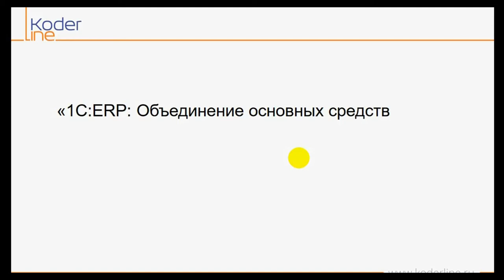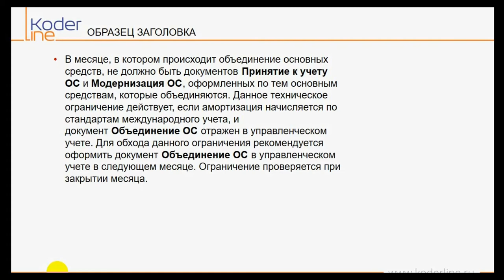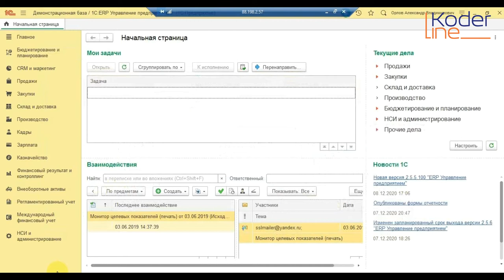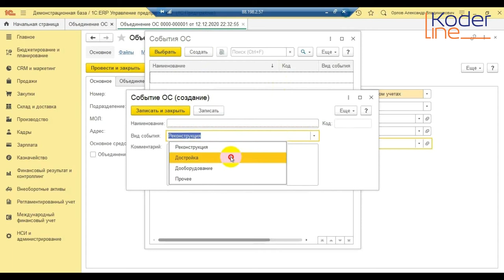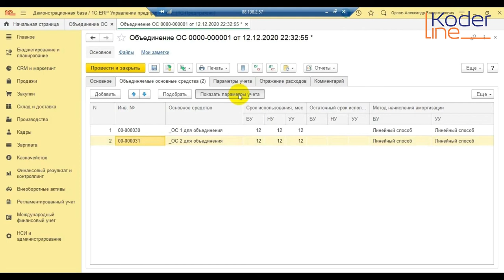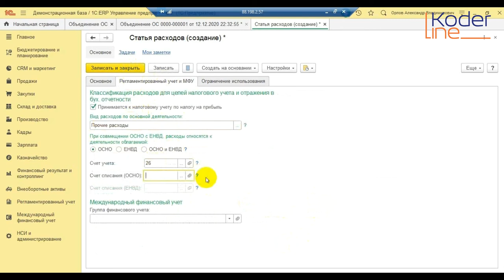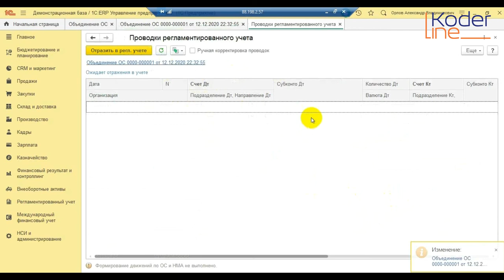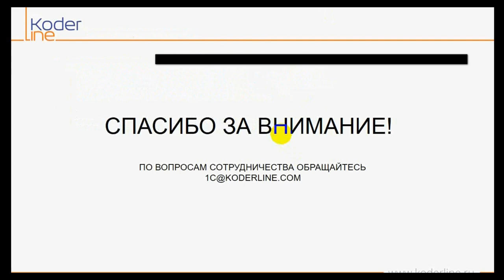Ролик «Объединение основных средств в 1С:ERP Управление предприятием»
Компания «Кодерлайн» предлагает ознакомиться с роликом «Объединение основных средств в 1С:ERP Управление предприятием»

Ведущий: Соколенко Евгений Викторович - специалист 1С.